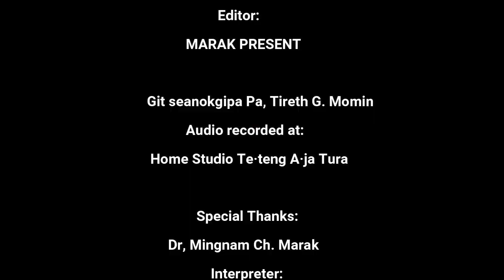Kotip Kadoreke| Balsrigittim Baptist church choir.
"Kotip Kadoreke"

    Balsrigittim Baptist Church Choir

Composer: Shri: Tireth G. Momin

Audio recorded at: Home studio Te•teng A•ja Tura.

Talatani:

Ia gitko Kristoni Mission field-o dangdikenggiparangna on•kange seaha.
A•chik mondolirang mikkangchi Mission ko dakanio tang•dororogipa ong•china.

           Camera & Editor
   Shri: Smile P. Marak (Marak present)

    Interpreter: Shri: Abs Marak

           Special thanks:
         Dr: Mingnam Marak
          Shri: Abs Marak

Lyrics:

Kotip kadoreke ate pakol sepe
Hai Jisun' a•baona
salak wachi chake ru•at nade gane,
Hai ka•bo Gitelna

  Rasong on•e Jisuna'
  Salsal Uko mittelna,
  Agan Jisun' katta gimaenggiparangna,
  Janggiko jokatna.

Bilsi kare bon•o salrang ma•chotjoko
Oe man•gen neng•takna
Da•on bilakmiting gisik matsrammiting
Ja•kusa de•atna.

Nisoenggipa sakantinan Isolni bang•bea pattiani ong•baskachina. Amen.